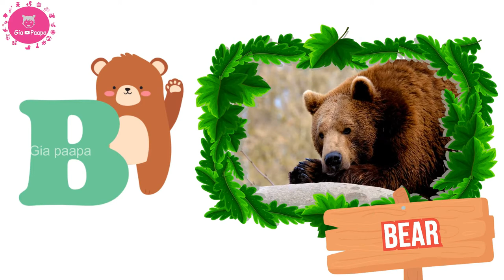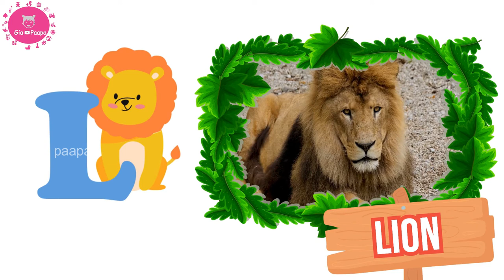Animals Alphabet: Learn the ABCs with Animals Names and Fun Facts | Educational Kids Video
Welcome to our exciting educational journey through the "Animals Alphabet." In this engaging video, we invite young learners and animal enthusiasts of all ages to explore the alphabet while discovering fascinating animals from around the world.

🐘 **Alphabet and Animals**: Join us as we combine the ABCs with the captivating names of animals. Each letter of the alphabet corresponds to a different animal, making learning both enjoyable and informative.

🦁 **Educational Entertainment**: Our video is designed to make learning fun and interactive. It not only teaches letter recognition but also imparts knowledge about various animals, their habitats, and unique characteristics.

📚 **Perfect for Early Learning**: Whether your child is just starting to learn the alphabet or has a keen interest in animals, this video caters to various age groups and learning levels, making it an excellent resource for preschoolers and beyond.

🎨 **Stimulate Imagination**: Encourage creativity and curiosity as children engage with vibrant illustrations of animals. They can learn about the world's diverse wildlife while enhancing their language skills.

👨‍👩‍👧‍👦 **Family-Friendly**: Gather the family and enjoy this educational experience together. It's a fantastic way to bond while expanding your knowledge of the animal kingdom.

🌍 **Appreciating Biodiversity**: Connecting with animals helps us appreciate the rich biodiversity on our planet and fosters a sense of wonder about the natural world.

🦋 **Animal Lovers Unite**: Whether you're a parent, teacher, or simply someone who loves animals, this video offers an enjoyable way to explore the fascinating world of creatures both big and small.

Join us in this animal-themed adventure, where you'll not only learn the alphabet but also discover the incredible diversity of life on Earth. Watch, learn, and have fun with our "Animals Alphabet" video.

Alligator
Bear
Cat
Duck
Elephant
Frog
Giraffe
Hippopotamus
Iguana
Jellyfish
Koala
Monkey
Narwhal
Lion
Octopus
Pig
Quetzal
Rabbit
Snake
Tiger
Unicorn
Vampire Bat
Whale
Xray Fish
Yak
Zebra

0:00 Introduction
0:14 ALLIGATOR
0:30 BEAR
1:02 DUCK
1:18 ELEPHANT
1:34 FROG
1:50 GIRAFFE
2:06 HIPPOPOTAMUS
2:22 IGUANA
2:38 JELLYFISH
2:54 KOALA
3:10 MONKEY
3:44 LION
4:15 PIG
4:30 QUETZAL
4:46 RABBIT
5:02 SNAKE
5:18 TIGER
5:34 UNICORN
5:50 VAMPIRE BAT
6:06 WHALE
6:54 ZEBRA